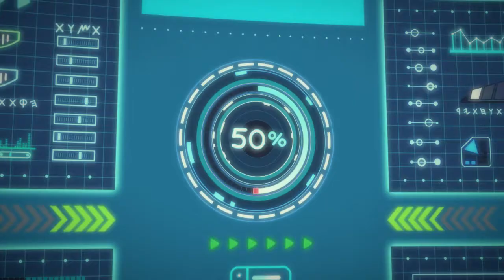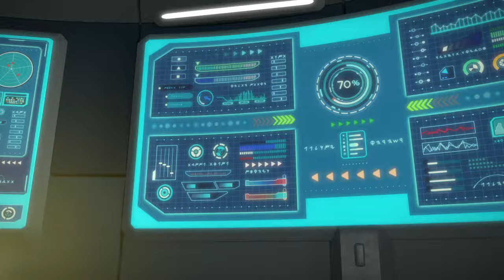🅳🅸🅽🅾🅲🅾🆁🅴 🤖 I 하루에 딱 30분!! I 랜덤플레이 I 랜덤 에피소드 I CABLE BOX